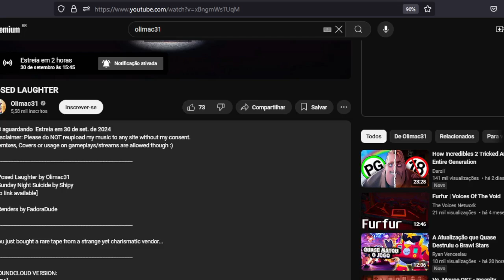posed laughter reaction coming soon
i wish the song wasnt leaked so it would be 100 times more exciting